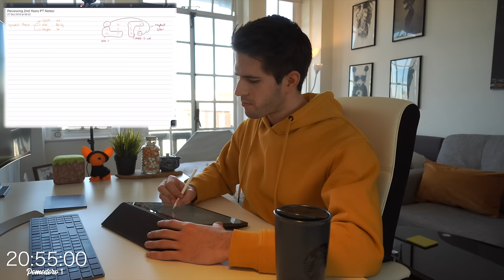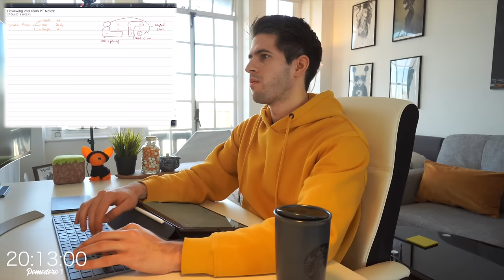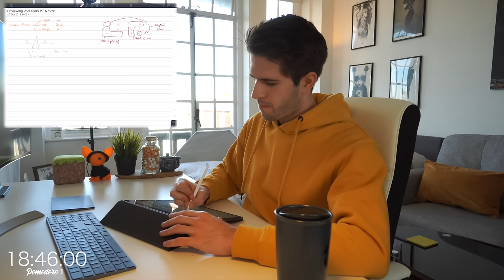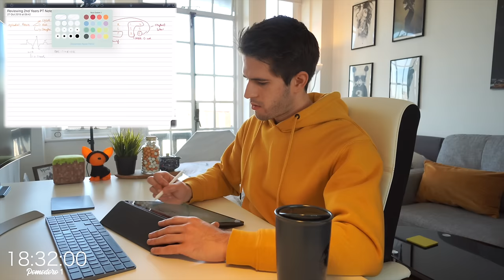REAL TIME STUDY WITH ME (no music): 2.5 hours Pomodoro session (background noise) | KharmaMedic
👋🏻Hey guys! This video is a real time study with me using the pomodoro technique! Taking a small break from my usual med school vlogs as it's been a really busy week! This study with me / study buddy / study together video with the pomodoro timer should hopefully give you some study motivation whether you are doing study with me a level or study with me gcse and I hope that you guys enjoy!